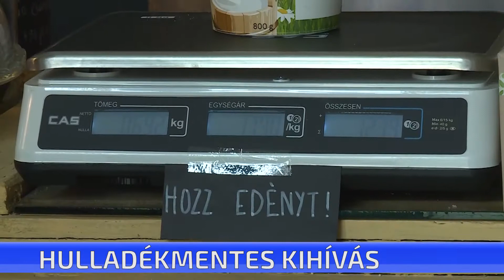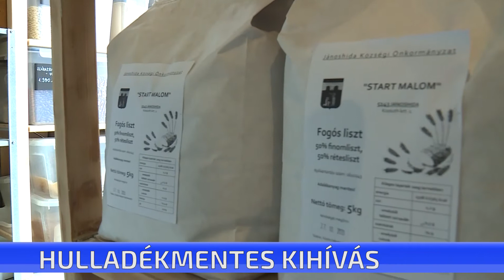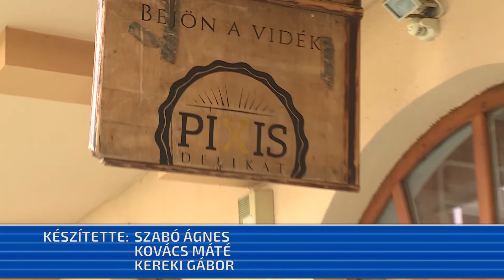Hulladékmentes kihívás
Hulladékmentes kihívást hirdetett egy belvárosi üzlet Cegléden. A boltban elsősorban családi vállalkozások termékeit lehet megvásárolni. A Delikát most arra hívja fel a figyelmet: ha lehet, otthonról hozzuk azokat a tárolókat, amelyben a kimért, megvásárolt árut hazavihetjük.